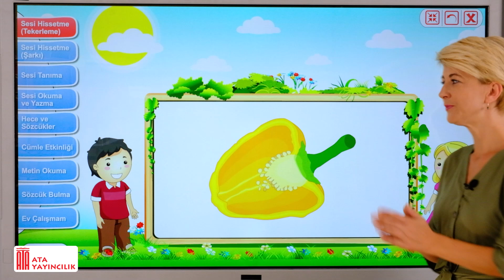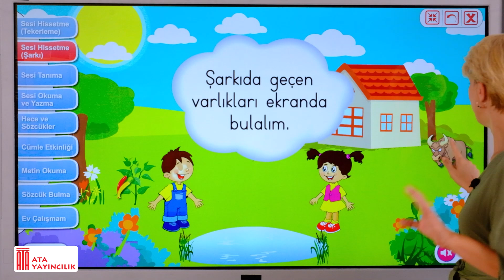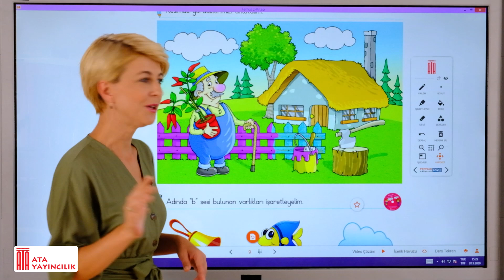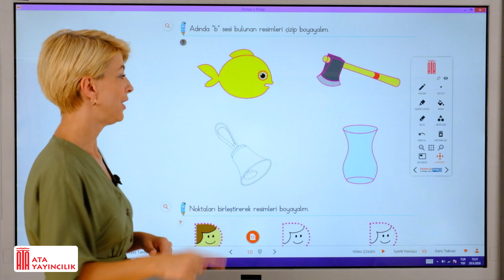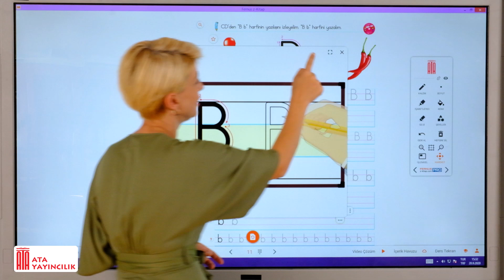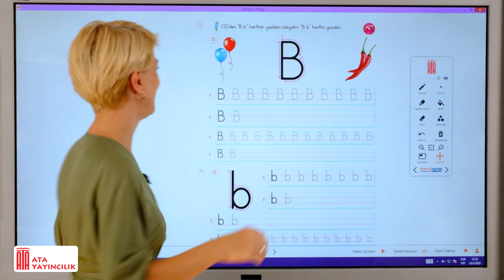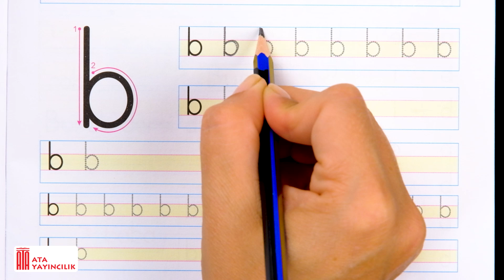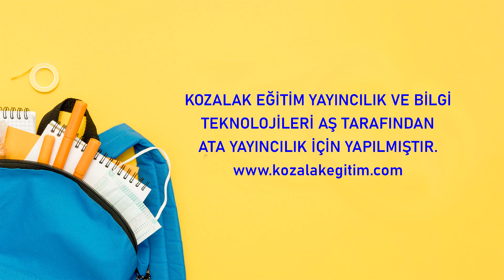Afacan Okuma Yazma B harfi 1